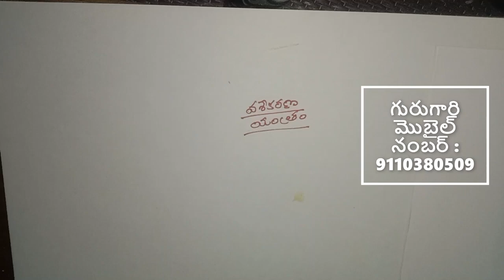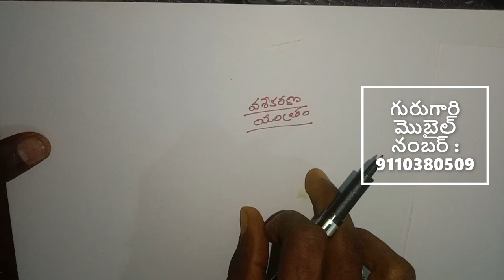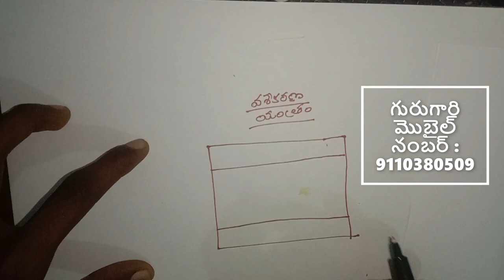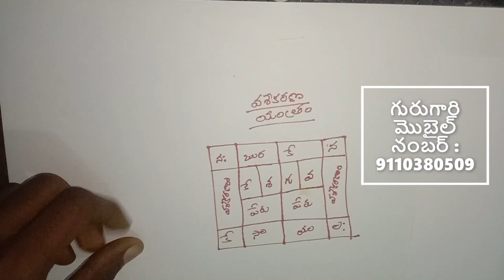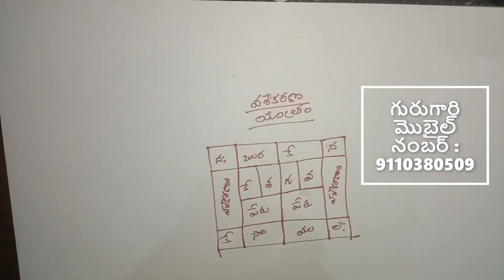vashikarnam || vashikarna special list || chethabadi || chatabadi remove || how to do vashikarnam